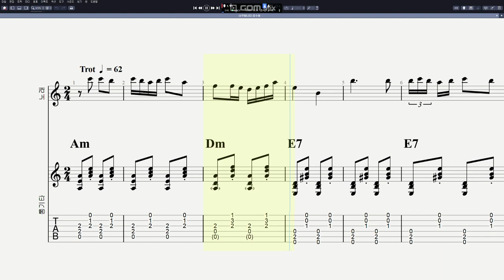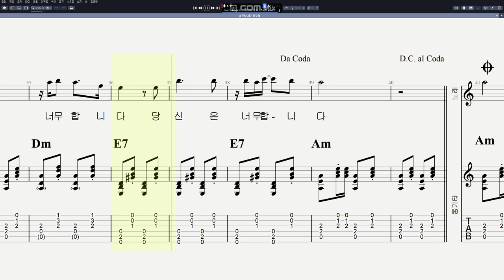김수희 - 너무합니다